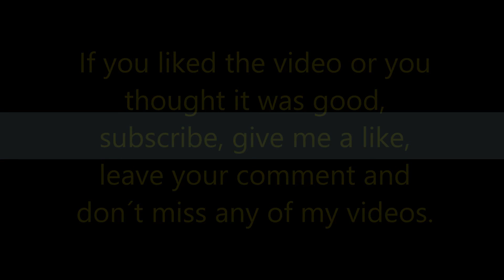Custom Model CAr Before & After Porsche GT3RS Autoart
In my video  I show this Custom Model Car Diecast BEFORE & AFTER

Model: 1:18 Porsche GT3 RS by autoart

List of improvements:

- New white interior
- New white door panel
- New white seatbelt
- Side Porsche GT3RS Decal
- Wing Porsche Decal
- Painting aluminium radiator
- New white rollcage
- New white painel instrument